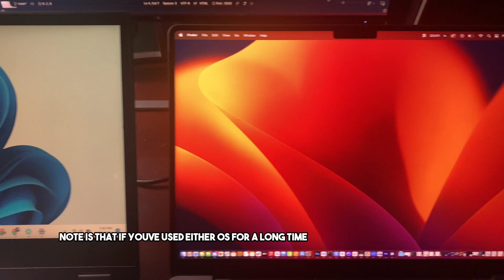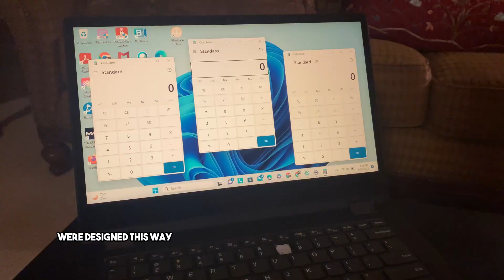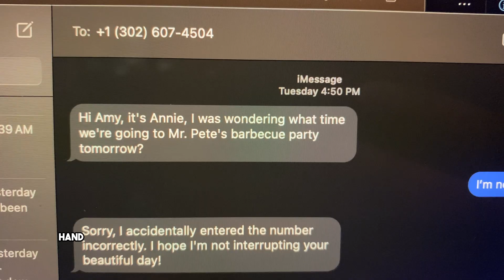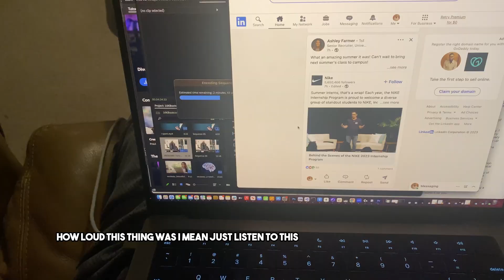Mac vs Windows - Which is best in 2023?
The laptop I chose changed my work experience forever...